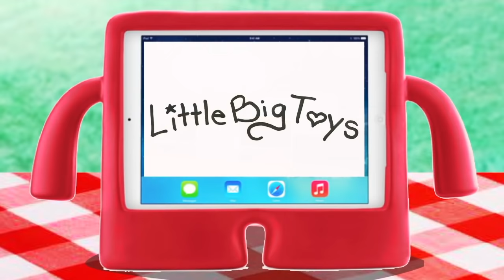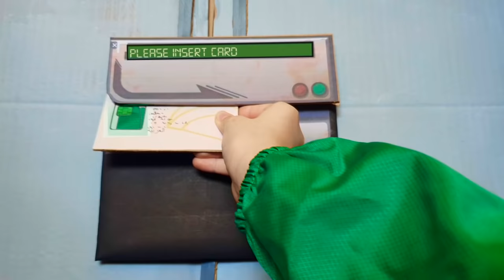Playing Among Us with Friends | Little Big Toys Family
Thank you to all my friend who came over to play this popular game with me. Among Us in real life with littlebigtoys family.